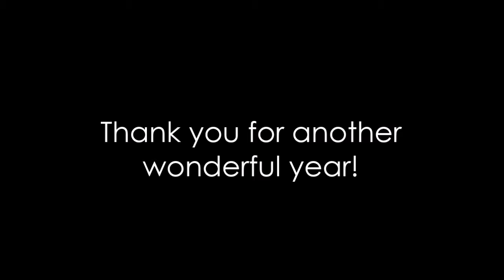2016-2017 Year in Review Slideshow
Enjoy our Music Department year in review slideshow that was shown at the Spring Music Night! The video and the majority of these photos were taken by Meghan Sykes.